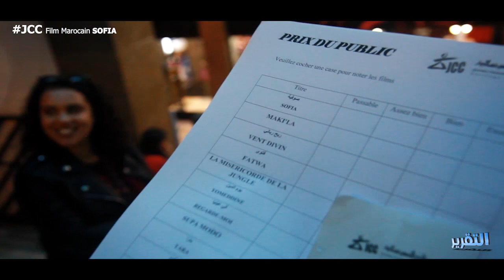Attakrir Episode 7 (3/4) -برنامج التقرير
Attakrir : Couverture projection film marocain SOFIA
التقرير : تغطية لعرض فيلم المغربي SOFIA في قاعة الكوليزي
أيام قرطاج السينمائية 2018 Carthage film festival